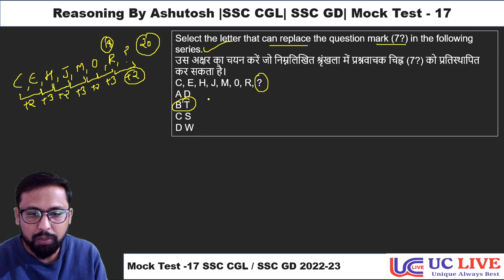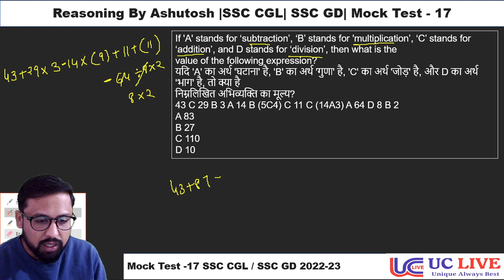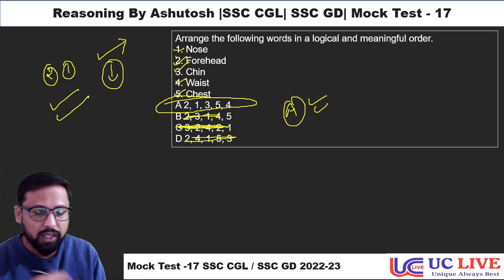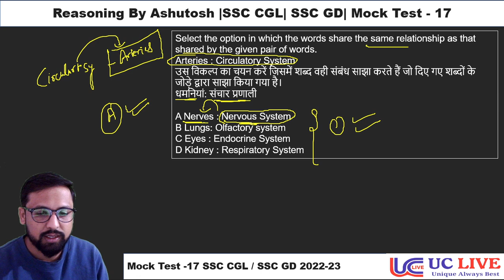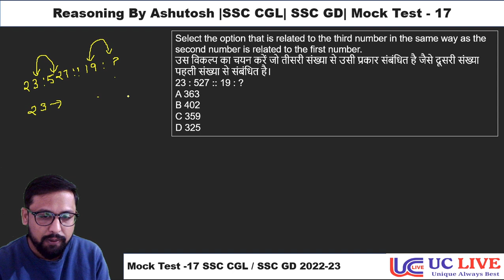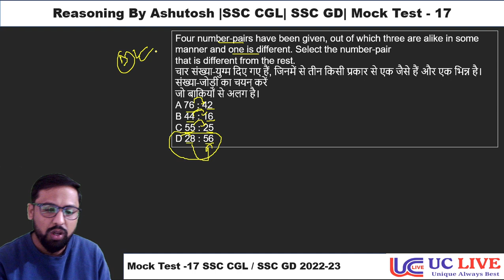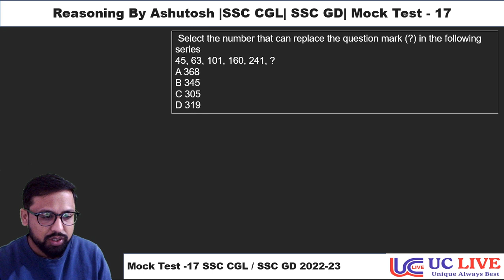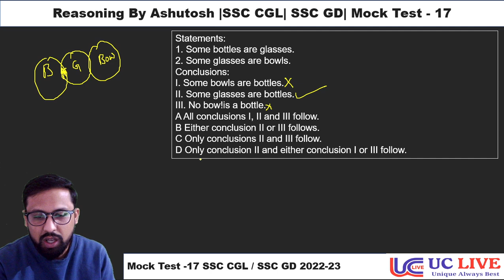Mock Test For SSC CGL 2022 || Part - 17 || Reasoning || UC LIVE || By Ashutosh Sir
In this video Ashutosh sir will  teach Mock Test  for Governenment Job Aspirants. In this video Ashutosh Sir will teach Mock Tests For SSC CGL 2022 . This video is helpful for all the students who are preparing for SSC CGL, Chsl, mts , railways , CDS, Defence UPSC, State PCS, and all other competative Exams.